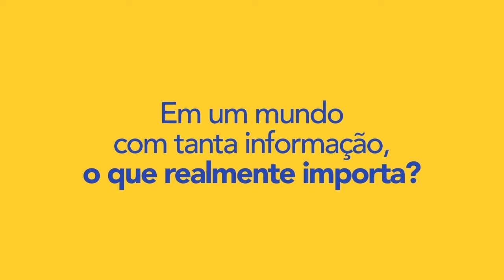Festival BB Seguridade de Blues e Jazz - 3a Edição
Edição de 2017 realizada em 6 capitais: São Paulo, Brasília, Recife, Porto Alegre, Belo Horizonte e Curitiba.